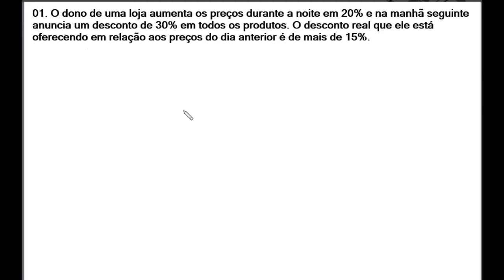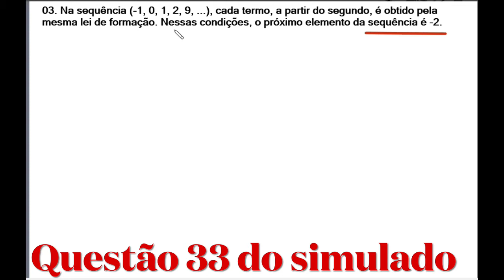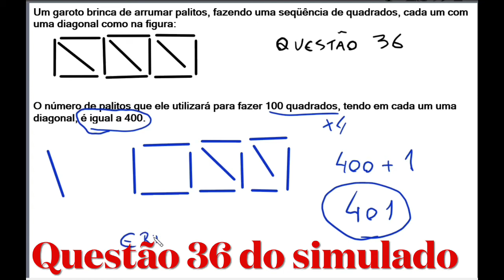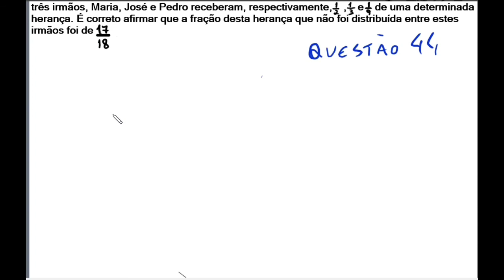Resolução do simulado preparatório para o concurso da PMCE